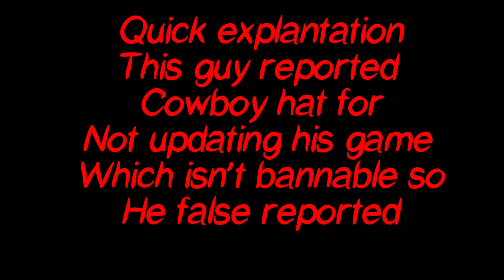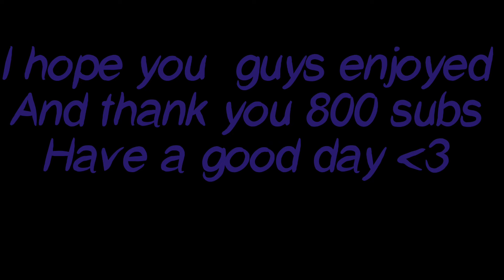False Reporting isn’t cool! | Comp Taggers Stick Justice | (Meta Quest 3)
Hello! It’s me St4rZZ! This game is in the comment section if you wanna download it.

IGNORE